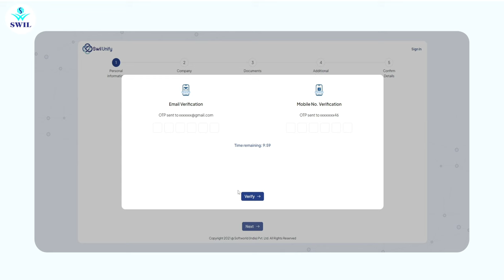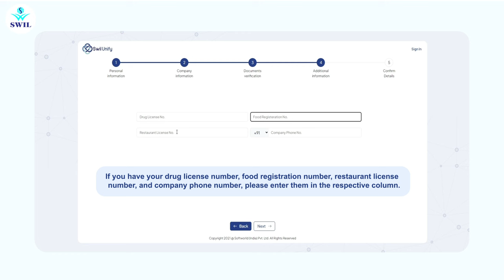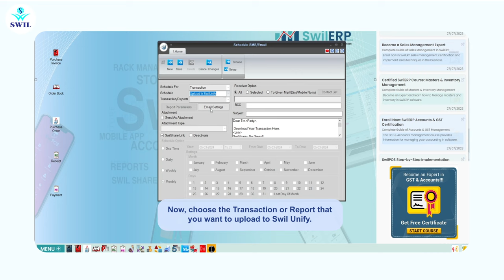How to Integrate Swil Unify with SwilERP